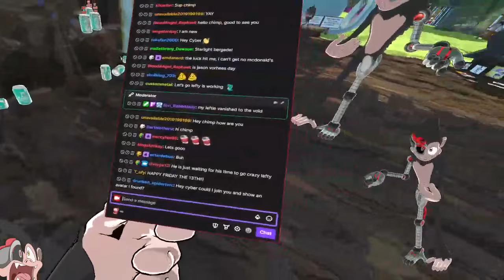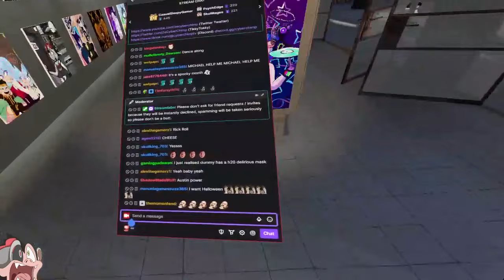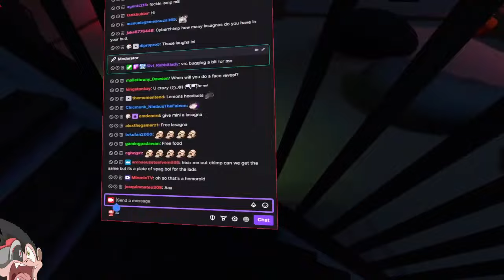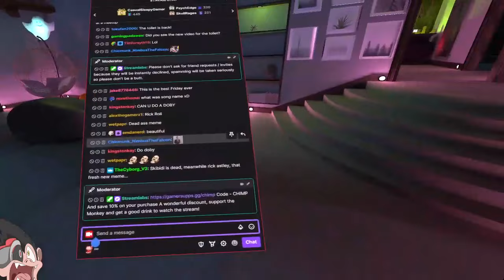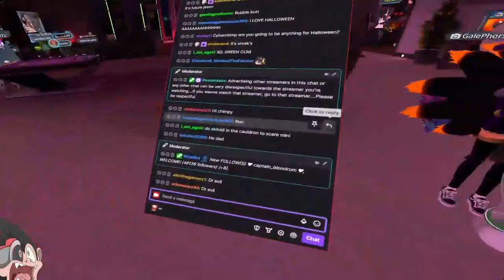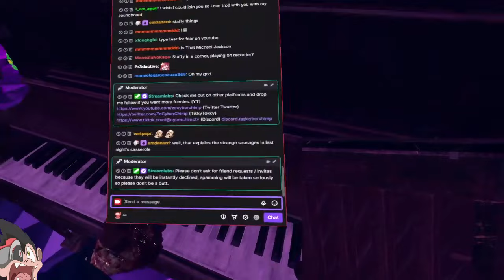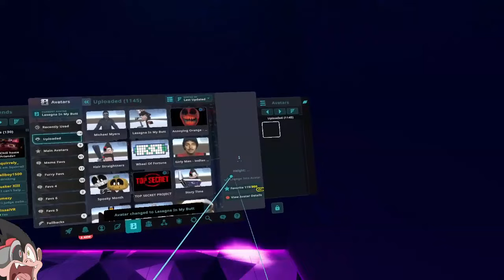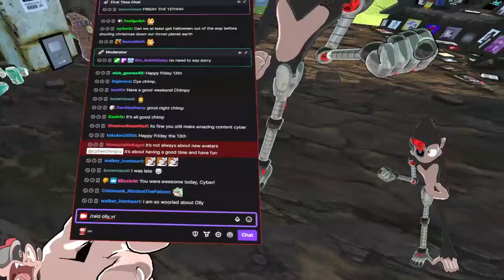CyberChimpTV VRChat Friday The 13th